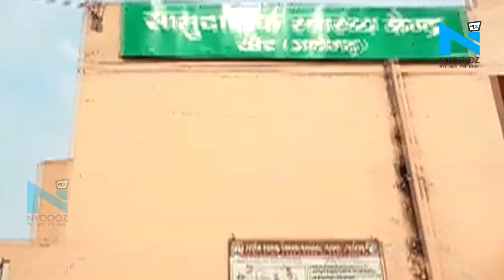अलीगढ़ में मां को तांगड़ी से अस्पताल लेकर पहुंचा युवक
अलीगढ़ में उस समय स्वास्थ्य विभाग और 108 एंबुलेंस सेवा की पोल खुल गई जब एक युवक अपनी बीमार मां को तांगड़ी से लेकर अस्पताल पहुंचा. खैर के शहनोई गांव के रहने वाले राजू  का कहना है कि वह 108 एंबुलेंस के लिए नंबर डायल करता रहा, लेकिन एंबुलेंस नहीं पहुंची.